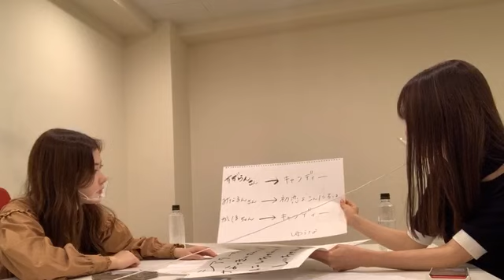SKE48 まいにちリレー配信12公演一挙振り返り祭 平田詩奈 西満里奈 2020年10月11日 15時01分44秒